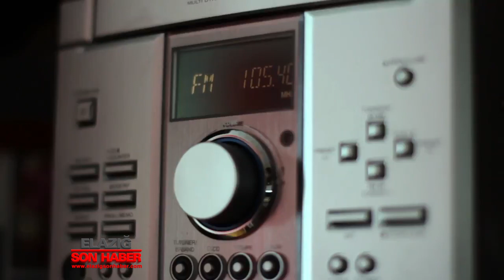Çevre ve Şehircilik Bakanı Murat Kurum Elazığ Depremiyle İlgili Video Paylaştı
Çevre ve Şehircilik Bakanı Murat Kurum, Elazığ depreminin 1. Yıl dönümünde video paylaştığı. Paylaşılan videoyu izleyenler duygulandı.